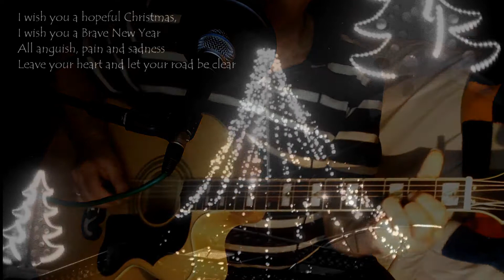I Believe in Father Christmas ~ ELP - Greg Lake ~ Cover w/ Harley Benton Custom Line King-CE NT & BT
(c)1974 Words Pete Sinfield - Music Greg Lake - Serge Prokofieff
Track 3 on side 2 from ELP´s album "Works Volume 2" (1977)
Guitar Arr. stagwolf [Dropped D picking - RIP Greg Lake
They said there'll be snow at Christmas, they said there'll be peace on earth
But instead it just kept on raining, a veil of tears for the virgin birth.
I remember one Christmas morning, a winter's light and a distant choir
And the peal of a bell and that Christmas tree smell and their eyes full of tinsel and fire. [Troika theme
They sold me a dream of Christmas, they sold me a silent night
And they told me a fairy story, 'till I believed in the Israelite.
And I believed in father Christmas and I looked to the sky with excited eyes
Then I woke with a yawn in the first light of dawn and I saw him and through his disguise. [Troika theme
I wish you a hopeful Christmas, I wish you a brave new year
All anguish, pain and sadness, leave your heart and let your road be clear.
Hallelujah, Noel be it heaven or hell, the Christmas we get we deserve.. [Troika theme twice to fade
Written by Greg Lake, Peter John Sinfield, Serge Prokofieff
"I Believe in Father Christmas" is a song by English musician Greg Lake with lyrics by Peter Sinfield. Although it is often categorised as a Christmas song, this was not Lake's intention. He claimed to have written the song in protest at the commercialisation of Christmas. Sinfield, however, claims that the words are about a loss of innocence and childhood belief. Released in 1975, the song reached number two on the UK Singles Chart.
The song is often misinterpreted as an anti-religious song and, because of this, Lake was surprised at its success. As he stated in a Mojo magazine interview:
"I find it appalling when people say it's politically incorrect to talk about Christmas, you've got to talk about 'The Holiday Season'. Christmas was a time of family warmth and love. There was a feeling of forgiveness, acceptance. And I do believe in Father Christmas."
The instrumental riff between verses comes from the "Troika" portion of Sergei Prokofiev's Lieutenant Kijé Suite, written for the 1934 Soviet film Lieutenant Kijé; this was added at Keith Emerson's suggestion.
The song was recorded by Lake in 1974 and released separately from ELP in 1975, reaching number two in the UK Singles Chart. It was kept from number one by Queen's "Bohemian Rhapsody". Lake has commented: "I got beaten by one of the greatest records ever made. I would’ve been pissed off if I’d been beaten by Cliff (Richard)." However, orchestrator Godfrey Salmon was less charitable: "I was surprised the single wasn’t more successful. I thought 'Bohemian Rhapsody' was rubbish, and still do. When it got to No 1 before we’d even brought ours out, I thought it would be long gone by Christmas. How wrong can you get?" The record was rereleased in 1984 and 1986 making 84 and 98 respectively in the UK Singles Chart.
A second recording done by the full trio, with a more stripped-down arrangement, was included on the 1977 album Works Volume 2. It was recorded a third time in 1993, for the ELP box set The Return of the Manticore, and Lake revisited it yet again for the 2002 Sanctuary Records compilation A Classic Rock Christmas. The song has also appeared on several other ELP and Christmas compilation albums. Mostly notable of these re-releases is a 1995 EP titled I Believe in Father Christmas, which includes Lake's original single as well as the Works Volume II version.
The song has been covered by other artists, including Elaine Paige (on her 1986 album Christmas), Canadian band Honeymoon Suite (on the 1989 WEA compilation album Revellion), Vertical Horizon (on the 2002 compilation Holiday: Sounds of the Season 2002), Sarah Brightman (on her 2008 album A Winter Symphony), U2 (on the 2009 Starbucks charity compilation All You Need Is Love), and Susan Boyle (on her 2013 album Home for Christmas).
[Wiki